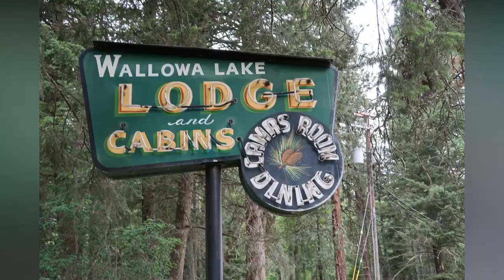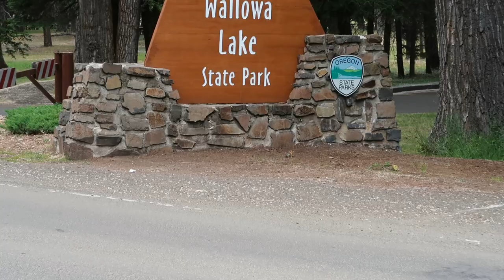Wallowa Lake 2019